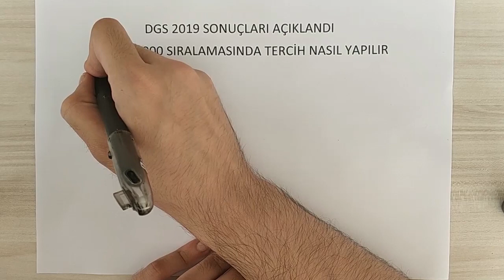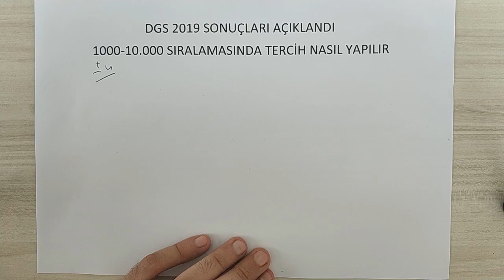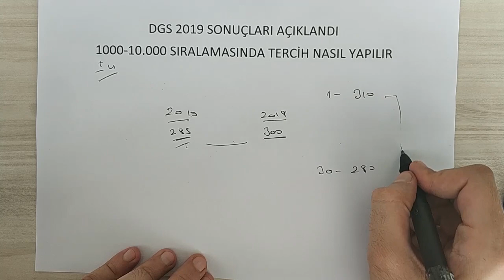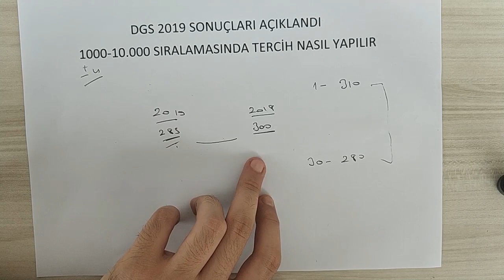DGS 1.000-10.000 SIRALAMADA NASIL TERCİH YAPILMALI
DGS SONUÇLARI AÇIKLANDI PUANLAR NEDEN DÜŞTÜ
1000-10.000 ARALIĞINDA NASIL TERCİH YAPILMALI

SAYISAL VE EŞİT AĞIRLIK OGRENCİLERİMİZİN TERCİHLERİNİ +15 BASLATİP -5 PUANLA KAPAMASİ 2018 VERİLERİNE GÖRE DAHA İYİ OLACAKTİR.